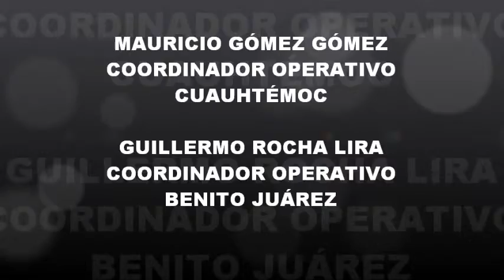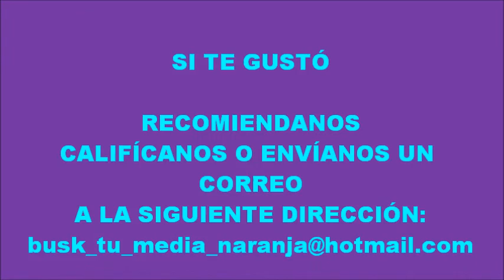4 PARTE EL FRAUDE A MEXICANA DE AVIACIÓN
EN ESTE VÍDEO ANALIZAMOS CON LOS COMPAÑEROS DE MEXICANA LA SITUACIÓN DE LA EMPRESA Y SUS TRABAJADORES.